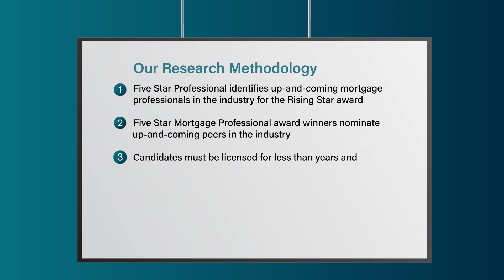2022 Rising Star Mortgage Professional Amber Hairston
Amber Hairston wins the 2022 Five Star Rising Star Award! Five Star Rising Star Mortgage Professionals represent up and coming mortgage professionals, with less than five years experience, embody professional excellence and exhibit superior customer service. Winning Professionals are selected as a result of a rigorous and objective research process. For any market, each year's field of winners represents no more than 7% of professionals within the market.